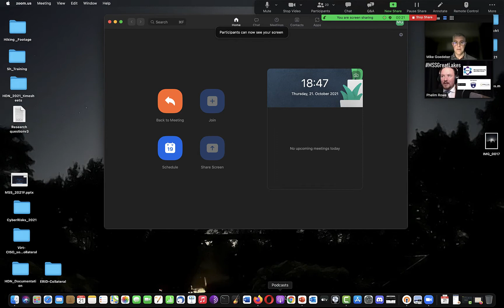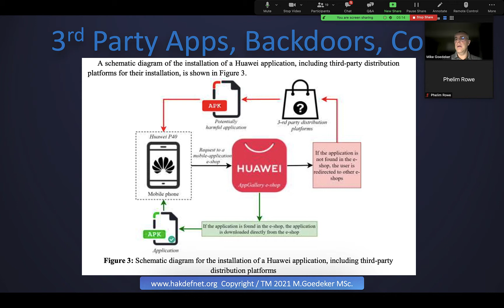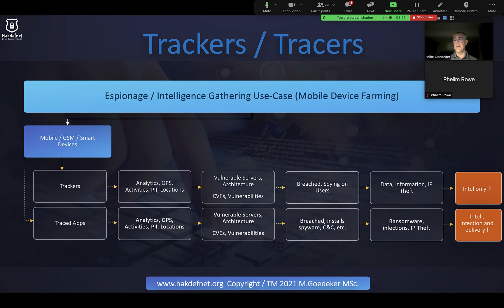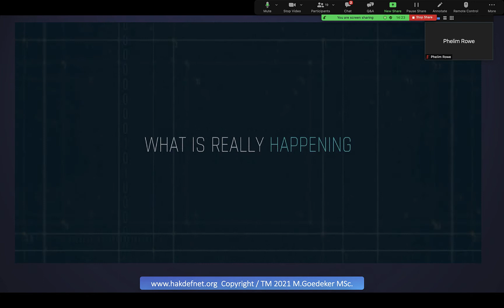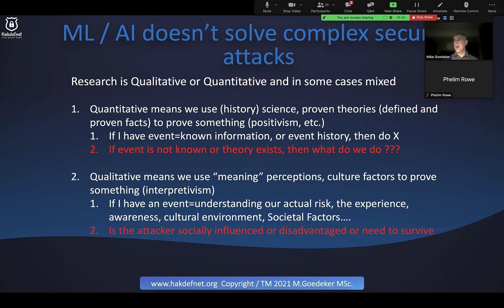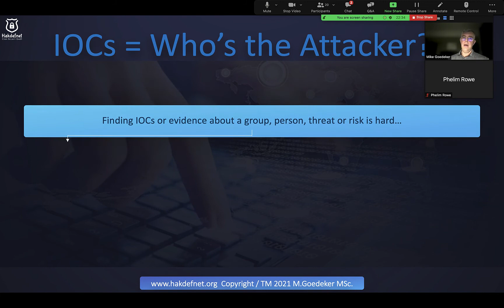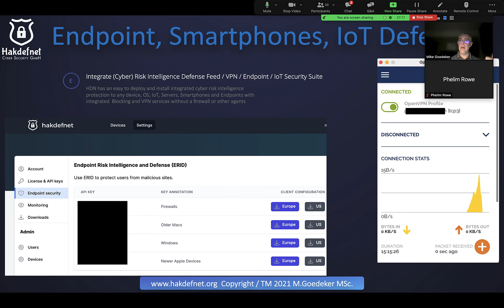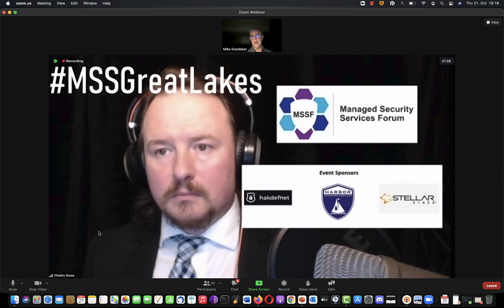Hakdefnet - Hacker Defense Network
This discussion is from the MSS Great Lakes that I gave about the iSOC of the future and how Cyber Risk Intelligence helps us work around the shortcomings of AI and ML that don't detect or stop dynamic threats or risks.

This is the youtube channel of M.Goedeker and Hakdefnet. Copyright 1D10T and HDN 2021.